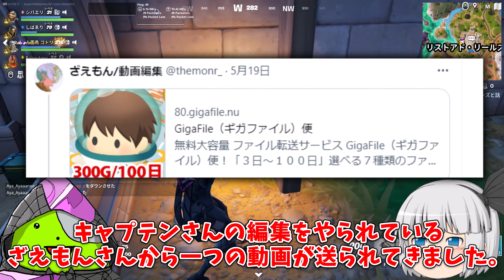謝罪。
誠に申し訳ございませんでした。